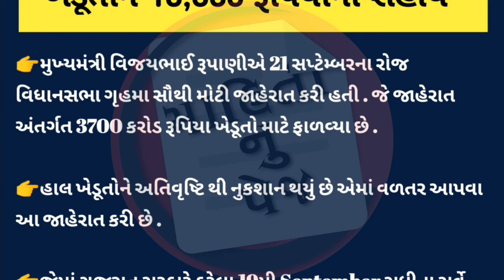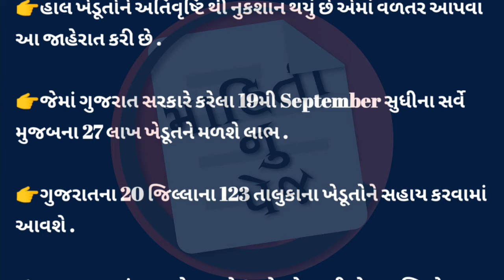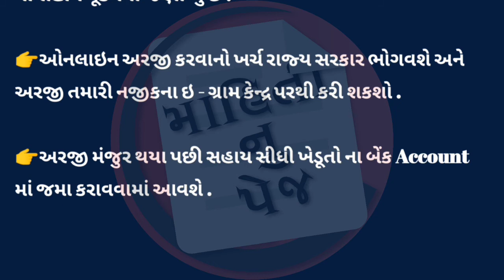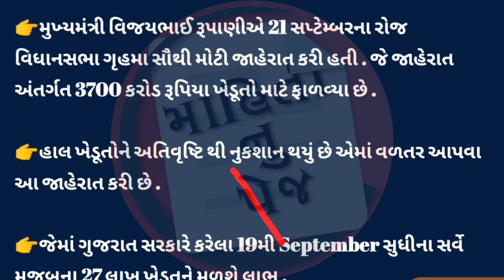પાક સહાય યોજના 2020 | 10,000ની સહાય | pak dhovan sahay | pak sahay yojana 2020 | khedut yojna 2020